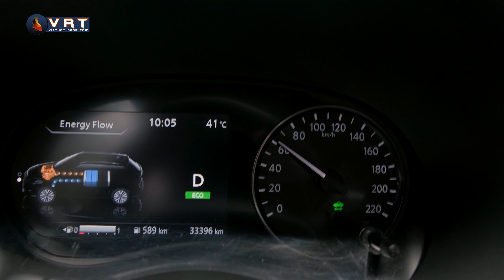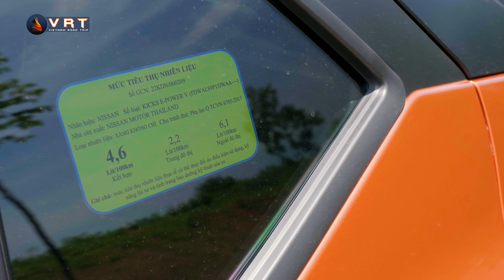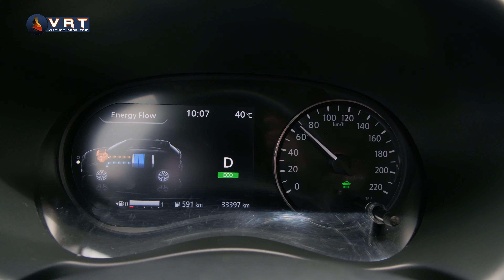Lạ đời xe điện sạc xăng Nissan Kicks| Vietnam Road Trip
Vận hành không khác gì một chiếc xe điện nhưng lại không cần cắm sạc điện mà chỉ tốn vài lít xăng/100km khi di chuyển trong phố, ấy thế mà Nissan Kicks vẫn không bán chạy ở Việt Nam, vì sao vậy?.